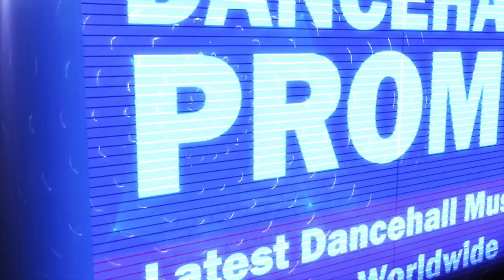Govana - Praise Jah (Life Lesson Riddim) January 2018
Produced by Co Unit Records. Distributed by Hapilos.